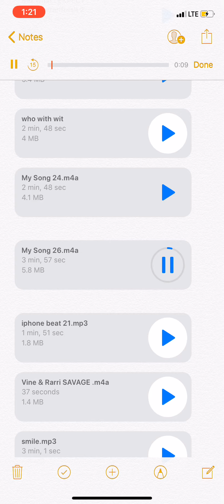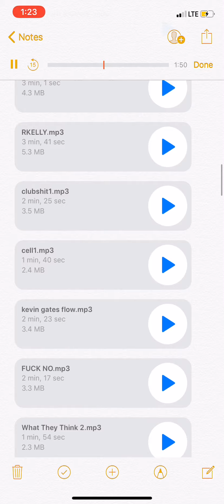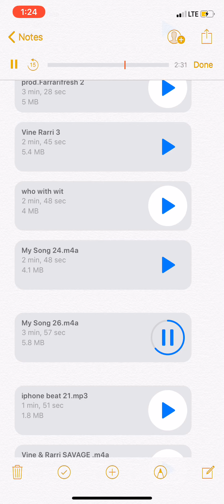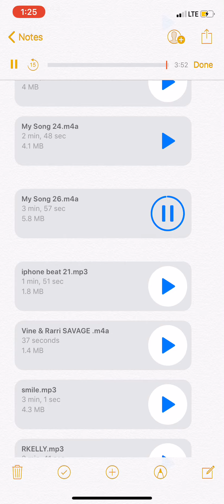[FREE] NBA YOUNGBOY TYPE BEAT 2019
Produced by Farrarifresh
Dm to purchase Lease or Exclusive Use lease